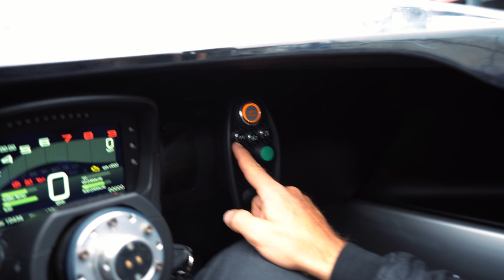Lotus 3-eleven in Zandvoort - Stefmeisters neues Gripmonster bricht den Rundenrekord für Lotus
Ihr Lieben!

In unserer neuesten Episode nehmen wir euch wieder mit nach Zandvoort. Wir hatten eigentllich eine Doppelfolge mit unserem GR Yaris geplant, aber ein abgerissener Stehbolzen am rechten Vorderrad zwang uns zum umdisponieren.
Es hat sich dennoch gelohnt! Wir haben mega Rundenzeiten gefahren. Nur leider ist auch hier wieder die Technik nicht 100% perfekt am Start gewesen und wir haben lediglich eine 1:48:35 Min. für euch als Onboard. Danach sind wir sogar noch an die 1:44er Zeiten gefahren, aber hier können wir euch erst im nächsten Jahr mit einem Video erfreuen.

Sagt uns, wie ihr unser Format findet. Was können / dürfen wir besser machen?

0:00 - Willkommen in Zandvoort NL
0:34 - Boxengasse
0:48 - Was geht heute ab?
1:24 - Track Impressionen
1:35 - Fahrzeuginfos und Specs
5:14 - Hotlap Lotus 3-Eleven
7:32 - Lotus 3-Eleven Feedback
9:38 - GR Yaris Feedback